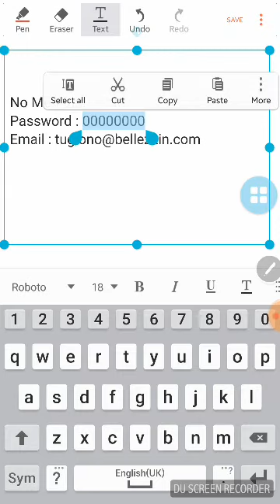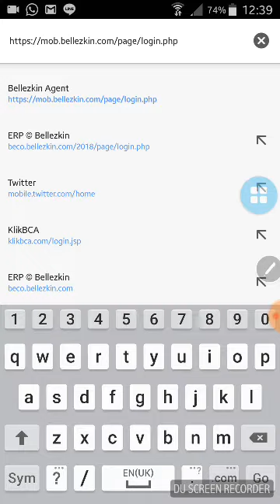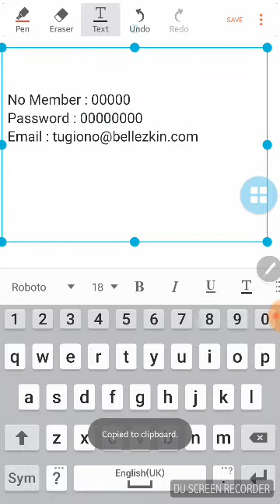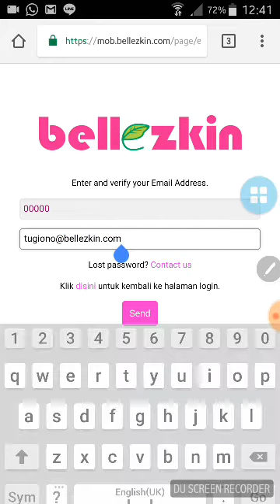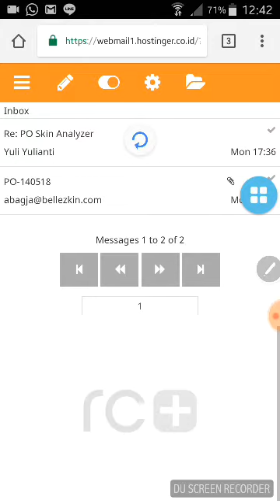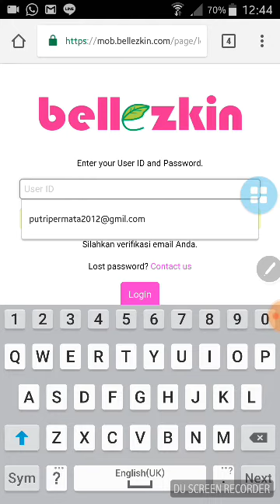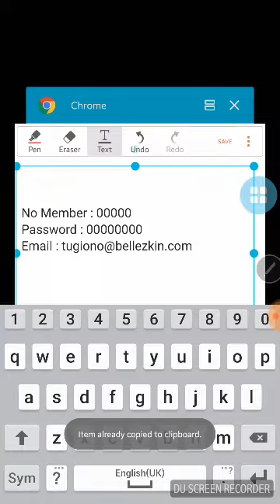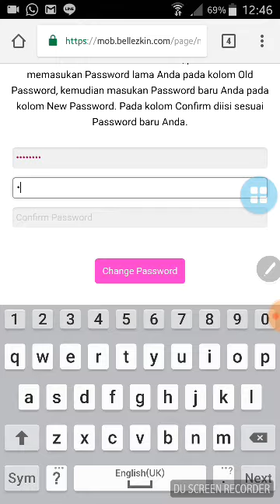Cara Login Halaman Member Bellezkin